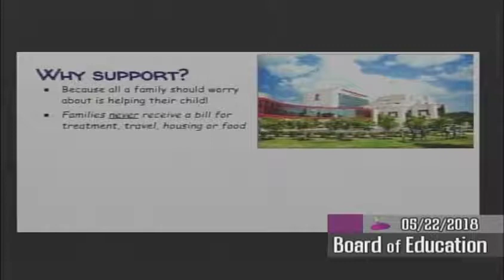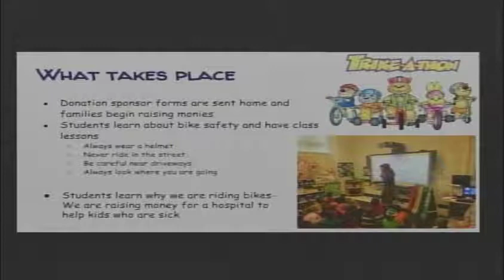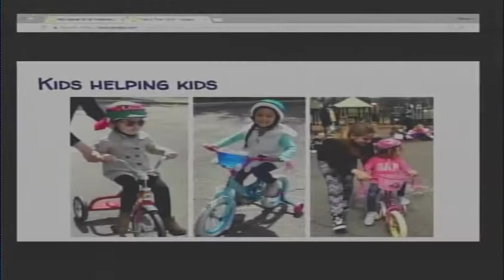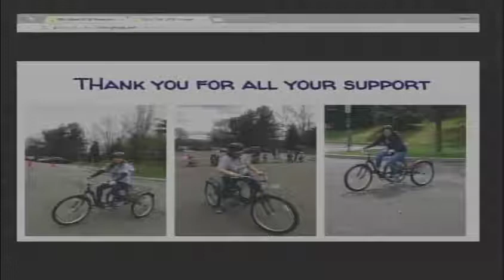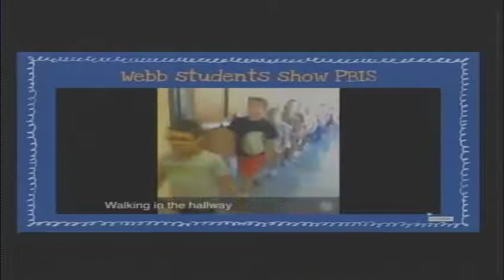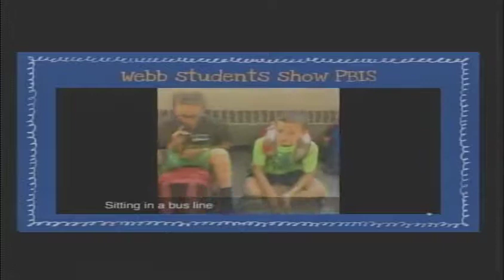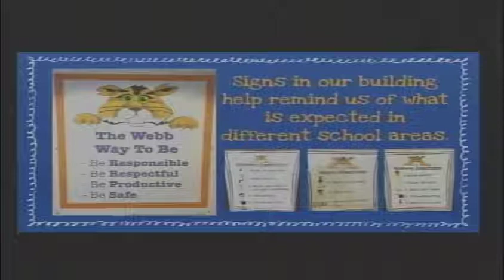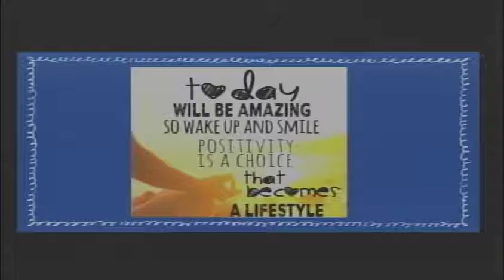May 22nd, 2018 Board of Education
Wethersfield Board of Education meeting for May 22nd, 2018.